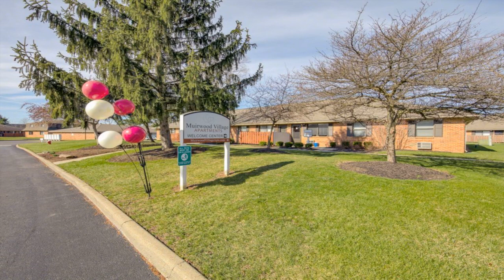1 Bedroom Apartment for Rent in Reynoldsburg, OH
Welcome to Muirwood Village! Convenience and Luxury!Muirwood Village is located in a beautiful residential neighborhood, near retail centers in Pickerington and Canal Winchester. Our residents feel at home at our apartments near Canal Winchester, Ohio. Muirwood Village townhomes offer features including vaulted ceilings, track lighting, washers and dryers, garage parking, and much more. We offer spacious, beautiful one- and two-bedroom apartments that have been carefully detailed with features and amenities designed with you in mind! Contact our friendly management staff to schedule a personal tour of our community!Lease Details: Available months 3,4,5,6,7,8,9,10,11,12,13,14,15